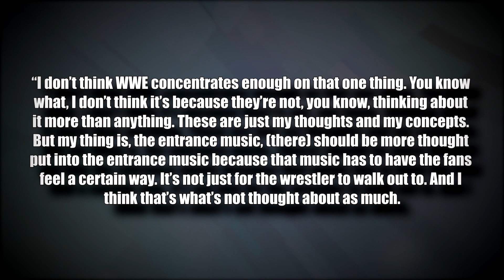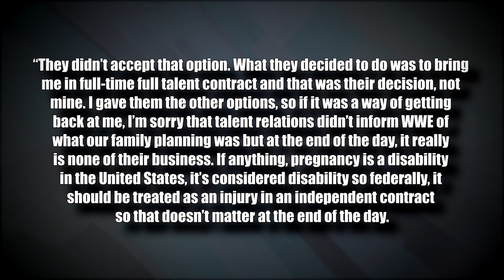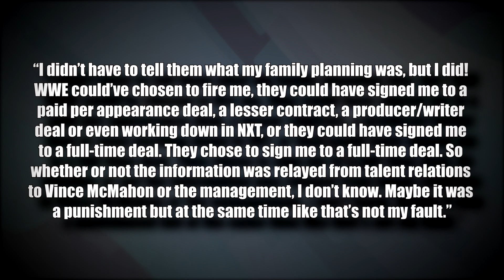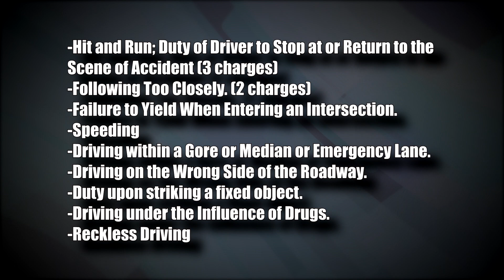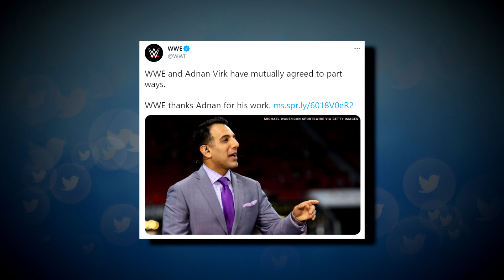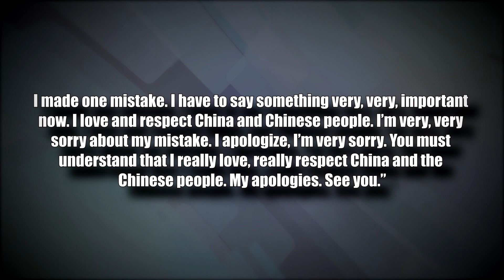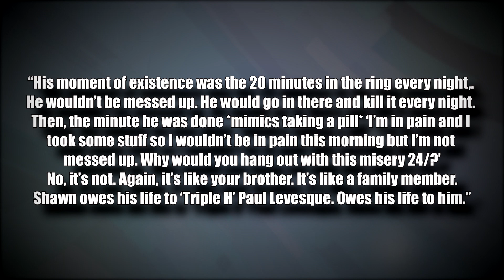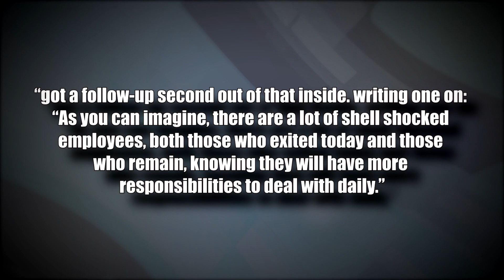WWE Releases MORE TALENT! John Cena APOLOGIZES To China... Former WWE Star FACING Multiple Charges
Intro 0:00
Booker T on WWE’s lack of good entrance themes 0:30
Maria Kanellis punished by WWE 1:25
WWE releasing more talent today?! 3:18
Buff Bagwell facing over 15 charges! 3:37
Adnan Virk let go from WWE 5:22
Cena apologizes to China 5:44
Vince McMahon: ‘Shawn Michaels owes his life to Triple H’ 6:38
Andrade’s first match after WWE release revealed 7:42
Update on WWE releases 8:06